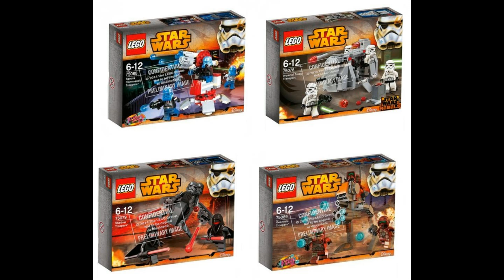Bilan Sets LEGO Star Wars 2015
Euh. Le bilan